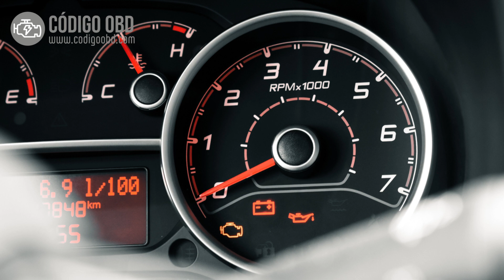CÓDIGO P2031 🟢 Solucionado 🟢 Código Avería sensor temperatura gases escape Síntomas Causas Solución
P2031 Sensor 2 del banco de circuitos del sensor de temperatura de los gases de escape 1
P2031 Exhaust Gas Temperature Sensor Circuit Bank 1 Sensor 2